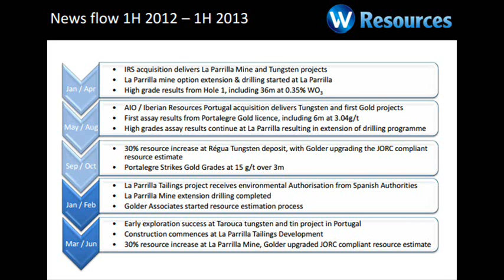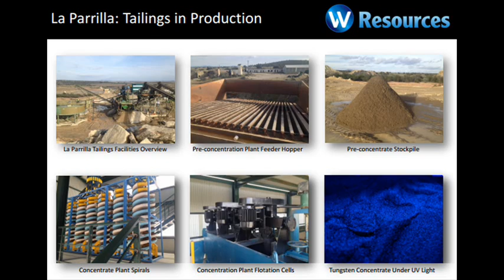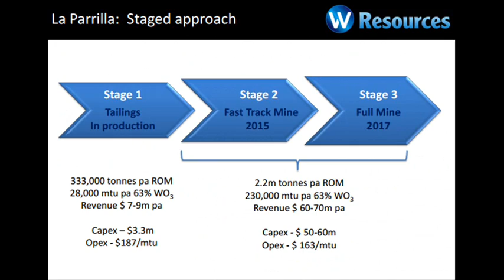W Resources Wres Wresources LaParilla Tailings and Mine Portugal

W Resources Plc (AIM:WRES) is a tungsten exploration and development company with a portfolio including the La Parrilla tungsten mine and tailings project in the Southwest of Spain and the Portalegre gold exploration license in 200k east of Lisbon in Portugal